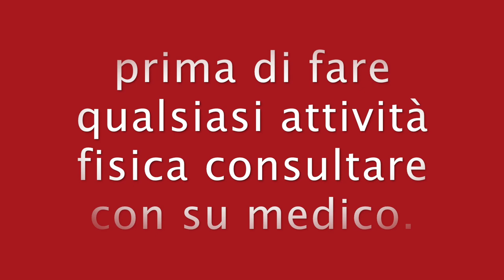TRICIPITI FORTE A CORPO LIBERO A CASA - ALLENAMENTO 💪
Ciao
amici oggi condivido un allenamento a casa per tricipiti senza pesi a corpo libero.

tricipiti a corpo libero per rassodare a casa
tricipiti 4 migliori esercizi di fare a casa,
4 esercizi per rassodare il tricipiti
esercizi utili per mantenersi in buona forma fit